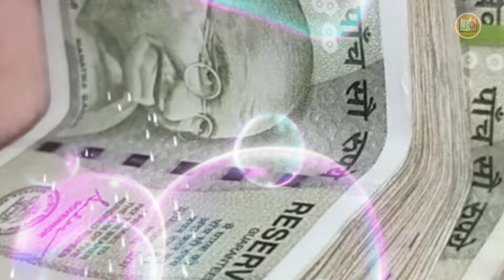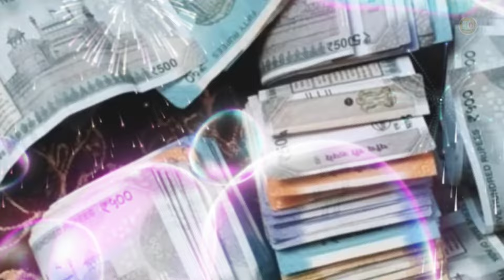12 नवंबर देवउठनी एकादशी पर हल्दी के 1 दीपक का उपाय?घर में रख देना! Devuthni Ekadashi 2024 l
12 नवंबर देवउठनी एकादशी पर हल्दी के 1 दीपक का उपाय?घर में रख देना! Devuthni Ekadashi 2024 l

10 नवंबर 2024 कार्तिक रविवार में हल्दी डालकर एक दीपक घर में जला देना 7 पुश्ते भी करोड़पति बनेंगी ||

कार्तिक मास धन प्राप्ति उपाय
2024 कार्तिक मास उपाय
अचानक धन प्राप्ति के उपाय
धन सुख समृद्धि लाने वाले उपाय
अचानक से दिन में वृद्धि करने वाले उपाय
धन को बढ़ाने वाले उपाय
मां लक्ष्मी को प्रसन्न करने वाले उपाय
2024 कार्तिक मास कब से कब तक है
मां लक्ष्मी को कैसे प्रसन्न करें
कार्तिक मास में श्री हरि विष्णु से जुड़े हुए उपाय
अचानक से धन को बढ़ाने वाले उपाय
रातों रात भाग्य चमकाने वाले उपाय
माता लक्ष्मी को प्रसन्न करने वाले उपाय
अचानक धन प्राप्ति के सरल टोटके
कार्तिक मास के उपाय
कार्तिक के सरल उपाय और टोटके
हल्दी के चमत्कारी उपाय
हल्दी के टोटके
हल्दी के उपाय और टोटके
हल्दी से धन प्राप्ति उपाय
Sanatan Dharma
Kartik maas ke upay
Kartik mas mein karne Wale upay
Kartik maha upay
Kartik maas trending video
कार्तिक के उपाय
कार्तिक _महिने _के _उपाय
Dev uthani Ekadashi ka upay